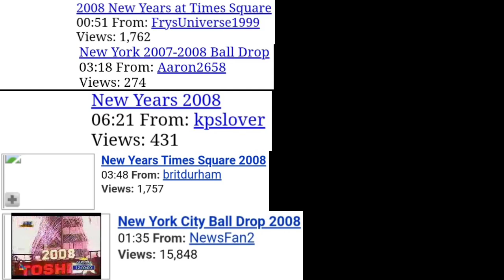Lost Times Square New Year's 2008 Media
Here are the videos of Times Square New Year's 2008 that WERE on YouTube a long time ago, but are sadly gone at this moment. These are a lot of crowd views and captured of the ball drop from other networks.
NOTE: I did not include "Times Square New Years Eve 2008" by Joshua Levine because that was already found. I did not also include "Times Square New York City 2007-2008" by Howard Polley because he made an fixed edited version of his crowd view of Times Square New Year's 2008 called "Times Square New York City on New Years" in January 28, 2009.